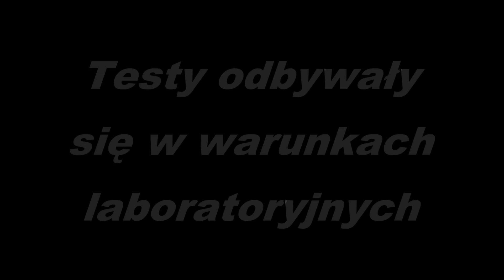opona zimowa na lodzie vs letnia oraz jazda na niskim ciśnieniu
Wpływ na prowadzenie BMW na oponach zimowech oraz letnich na lodzie .Dodatkowy test to zmniejszenie ciśnienia powietrza w oponie zimowej .
Czy opona zimowa będzie lepsza od opony letniej a może będzie gorsza?
Testem to ciężko nazwać pomimo warunków laboratoryjnych jednak może kogoś z Was zaciekawi.
Miałem akurat założone opony letnie w bmw e36 więc nie przekładałem opon do tego samego modelu. Zmieniłem tylko samochody.